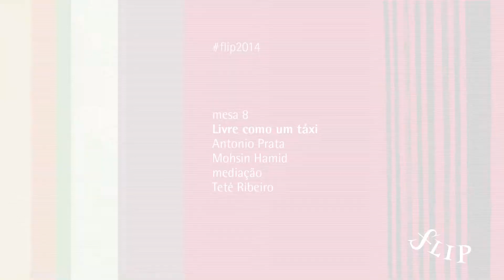Flip 2014 - "Livre como um táxi", com Antônio Prata e Mohsin Hamid (trecho)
Dois autores que fazem do humor e da crônica de costumes a matéria-prima de retratos autoirônicos de si mesmos e do mundo a seu redor.